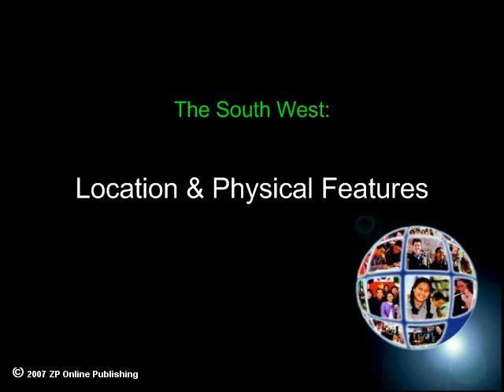The South West States: Location and Physical Features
- This online geography education video will assist geography and social sciences students to study and identify the names and locations of the principle cities and geographical features of the Southwest a region that comprises the states of Arizona, New Mexico, Oklahoma, and Texas.  Examine the importance of the major natural resources of the region.